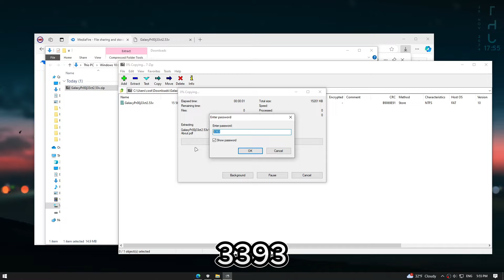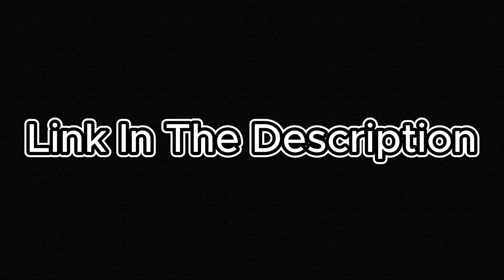CS 2 Hack | CS 2 Legit Cheat | Wallhack & Aimbot & ESP | Status: Working | Undetected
➡️ Password: 3393

Instruction manual:

1. Disable Windows Defender
3. Run the hack
4. Start the game
5. Enjoy :)